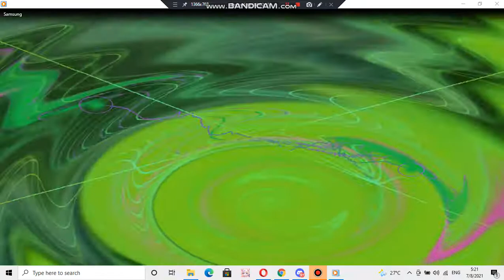Samsung ringtone: Cool breeze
device where this ringtone is found: Samsung SGH-A697